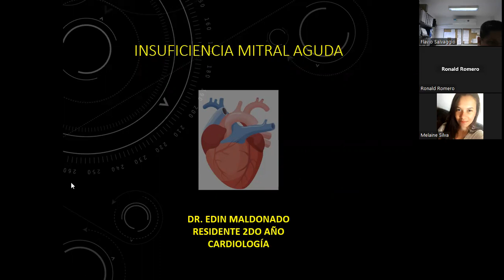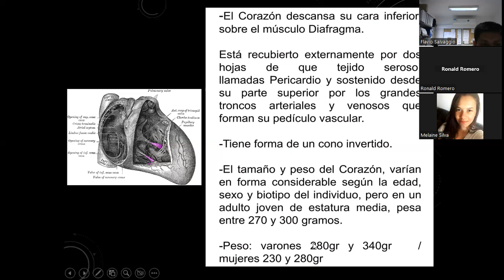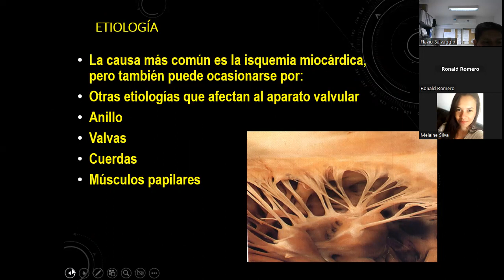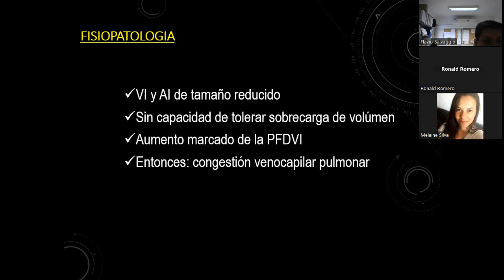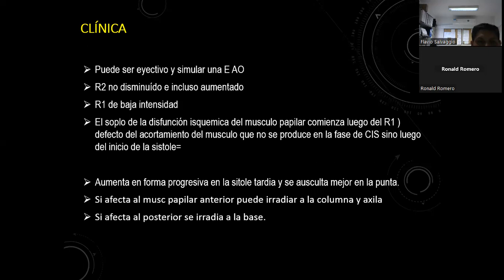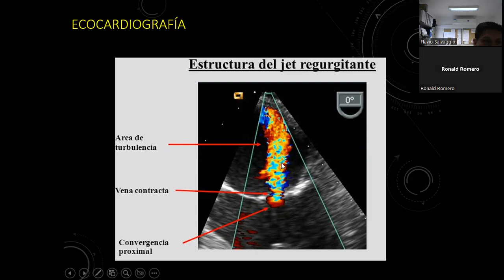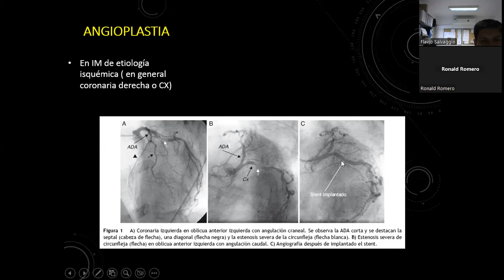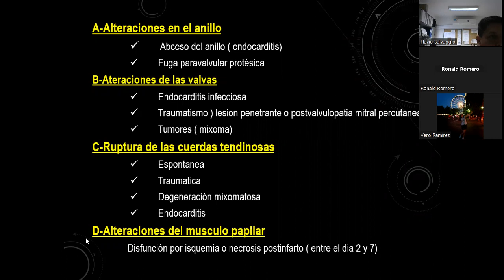Insuficiencia Mitral Aguda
Una descripción de la embriología, anatomía, fisiología, fisiopatología, diagnóstico y tratamiento de la insuficiencia Mitral...